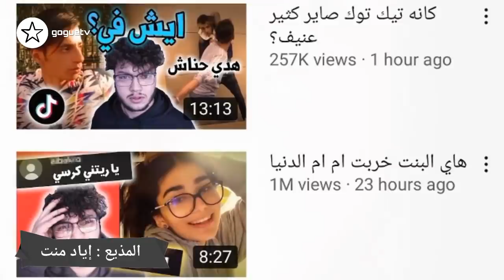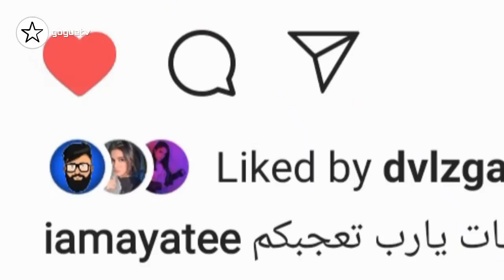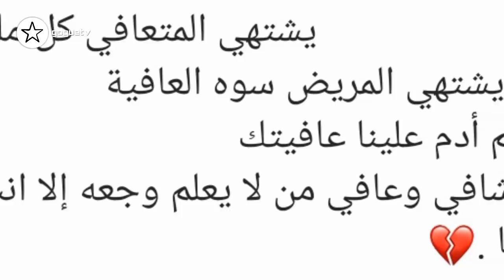نور ستارز مريضة جدا و بنين تطلب الدعاء و ماذا تخفي نارين و سيدرا و شرين و انصالة و عودة ابو الرب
نور ستارز مريضة جدا و بنين تطلب الدعاء
 و ماذا تخفي نارين و سيدرا و شرين
و انصالة و عودة  ابو الرب